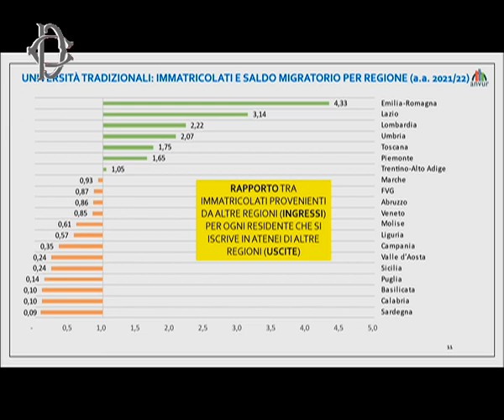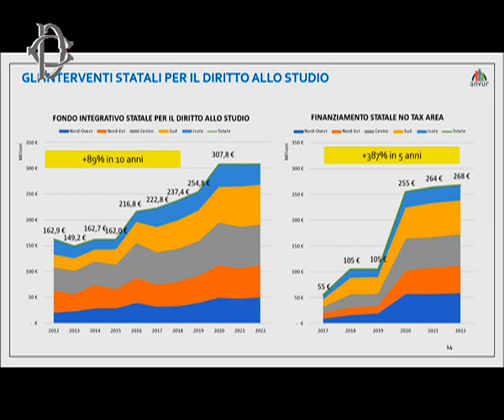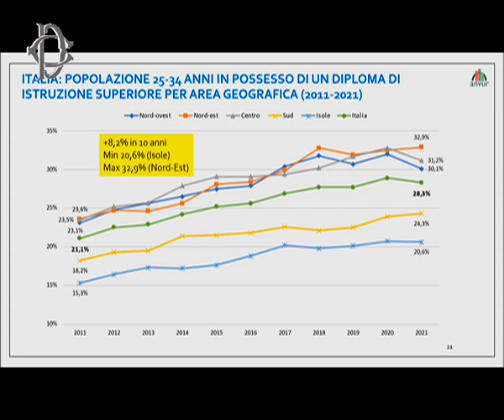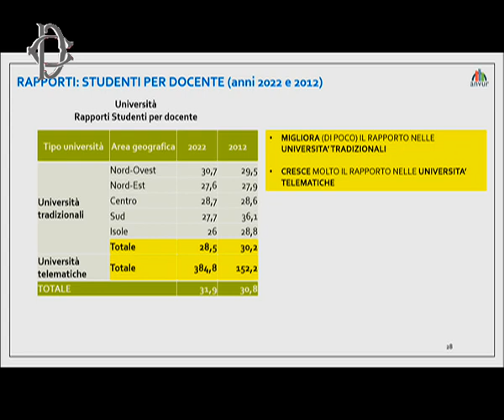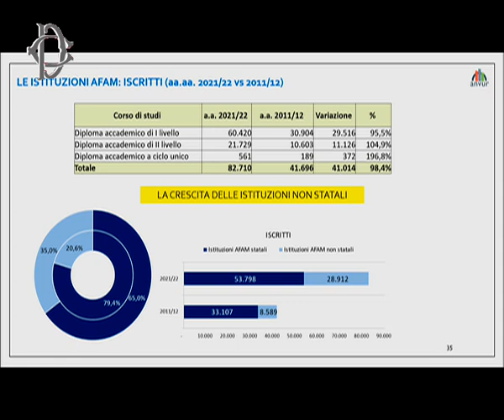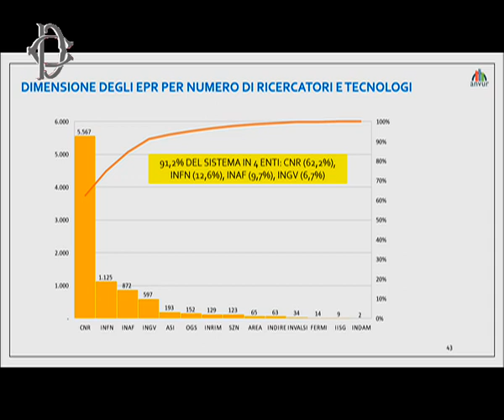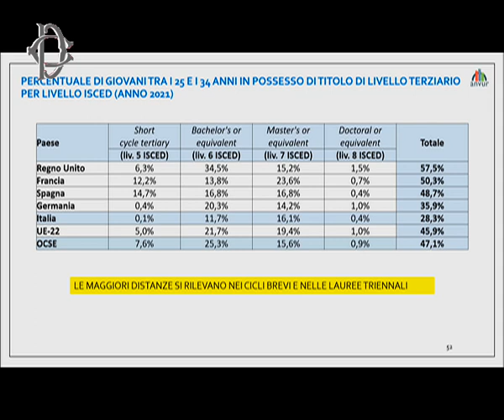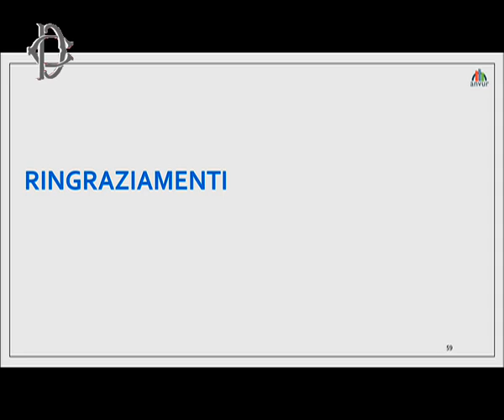Roma - ​​Presentazione Rapporto Anvur - Intervento di Costa (21.06.23)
- Roma - ​​Presentazione Rapporto Anvur - Intervento di Costa
Alle ore 11, presso la Sala della Regina di Montecitorio si è svolta la presentazione del Rapporto 2023 sullo stato del sistema della formazione superiore e della ricerca, a cura dell'Agenzia nazionale di valutazione del sistema universitario e della ricerca (Anvur). E' intervenuto il vicepresidente della Camera, Sergio Costa. (21.06.23)